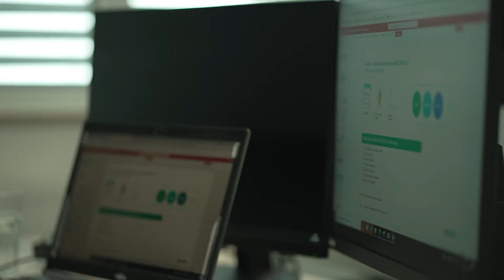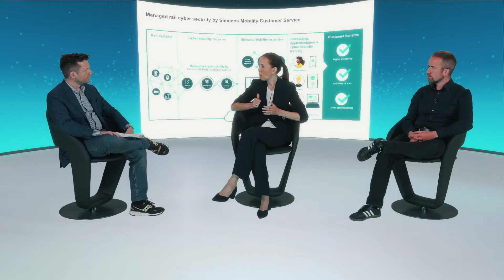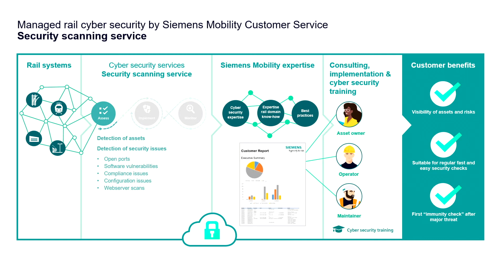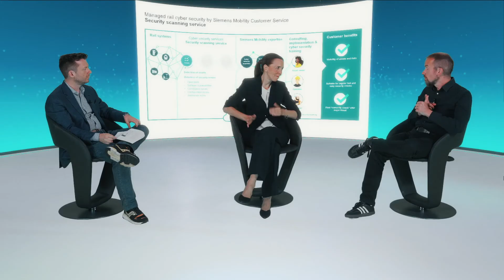The importance of Railway Cybersecurity today and in 30 years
Siemens Mobility is building up cybersecurity services for rail customers by focusing on vulnerability, monitoring and security assessments, as well intrusion detection. In this video you will learn about the importance of cybersecurity in railway today and in 30 years.

▬ Siemens and Cybersecurity ▬▬▬▬▬▬▬▬▬▬▬▬
Siemens takes care of those invisible problems through cybersecurity. How does Siemens Mobility keep trains cybersecure overtime? Trains are mechanically maintained, but their software need to be looked after too. Indeed, if a cyberattack happens it can cause disruptions and great chaos on trains, and even in stations. Inevitably, this would mean tremendous costs attached.

▬ What do cybersecurity experts do? ▬▬▬▬▬▬▬▬▬▬▬▬
Siemens trains cybersecurity experts work on reinforcing trains’ cybersecurity systems to avoid these issues. They must have great awareness and know what needs to be done in case of an attack. Cybersecurity measures must remain over the life cycle of the train, and should become the default so that operators, customers, and passengers continue to feel safe and secure during their travels.